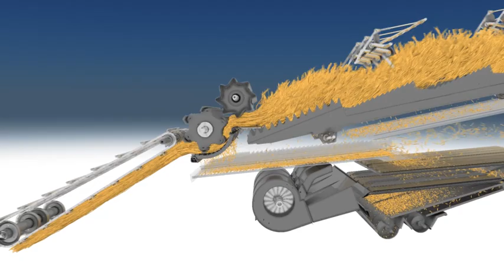CLAAS TUCANO crop flow - straw walker animation / 2008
The TUCANO effectively comprises many convincing top performance qualities - and CLAAS has defined a new category: the premium segment of the upper medium class. The TUCANO - with bundled strengths and consistent efficiency - perfectly complements the other models of our successful combine family. Could it be ideal for you?